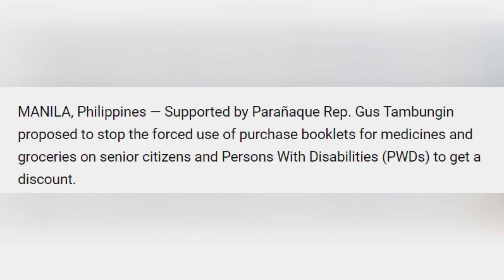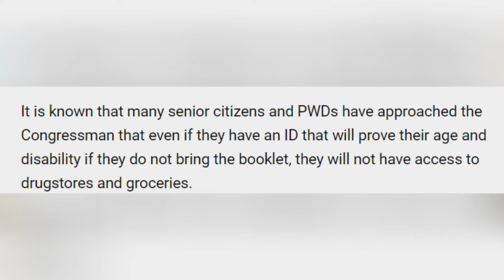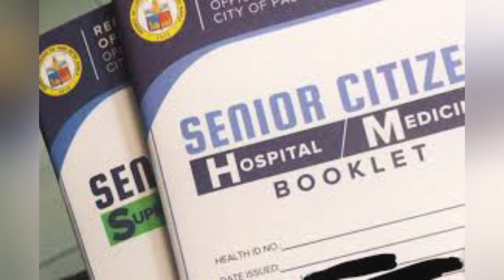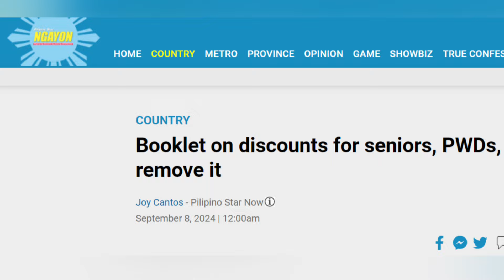✅BOOKLET NG SENIOR CITIZEN AND PWD SA DISCOUNTS, ALISIN NA!